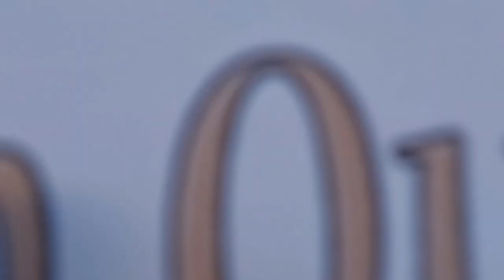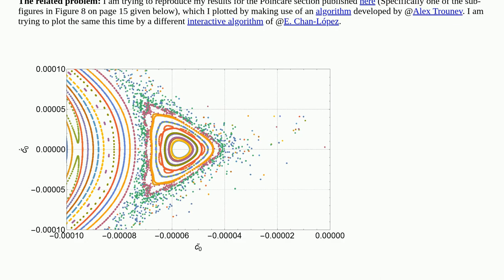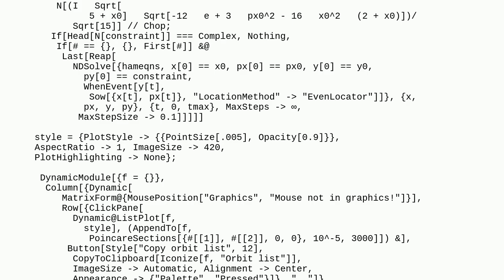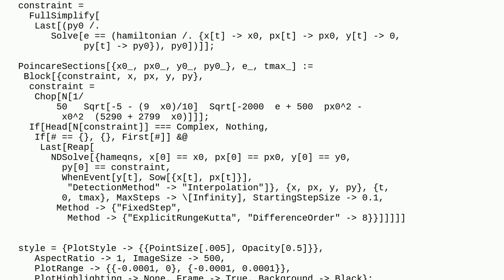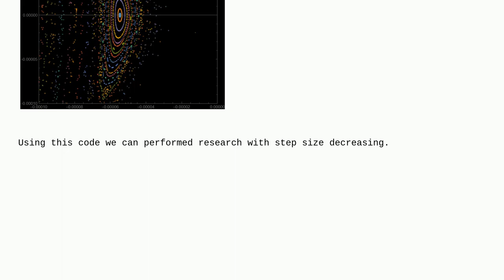Mathematica: Which NDSolve method is most effective for the given chaotic system?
Which NDSolve method is most effective for the given chaotic system?

A special thanks goes out to the community

  conditional head plotting code-review